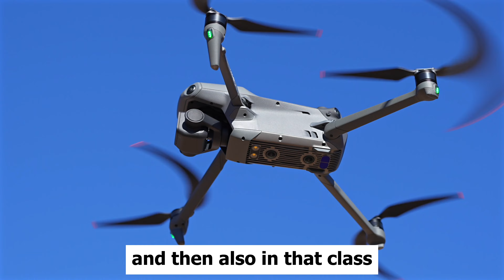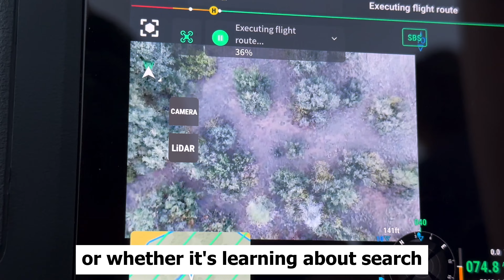Unmanned Aircraft Systems | Embry Riddle Aeronautical University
Get your Unmanned Aircraft Systems Degree as Major or Minor from Embry Riddle Aeronautical University !! This video shows what it's like to be as Unmanned Aircraft Systems Major (or Minor) from students' perspective.

⚙️ Gears I used for the video 👇
📍Computer: MacBook Pro 16 inch 2021 M1 Pro
📍Camera: Sony Alpha 7iv & iPhone 15 Pro
📍Drone: DJI Mavic 3
📍Sound: DJI Wireless Microphone
📍Editing Software: Final Cut Pro X & CapCut